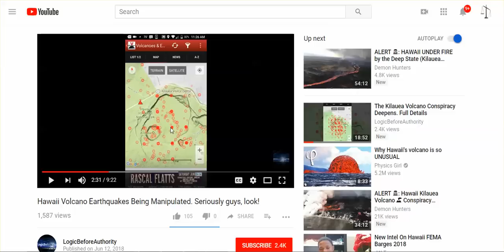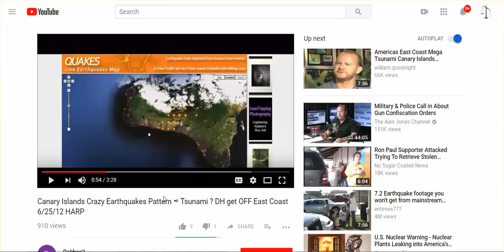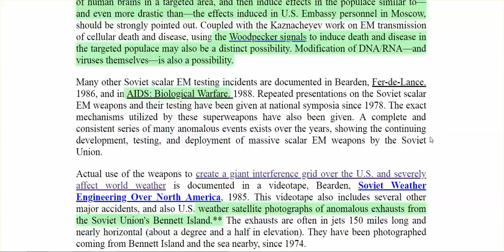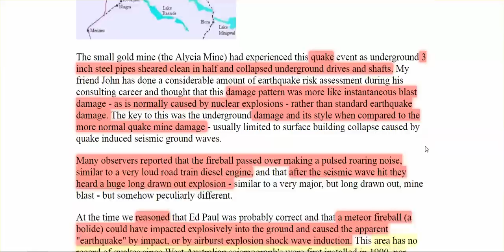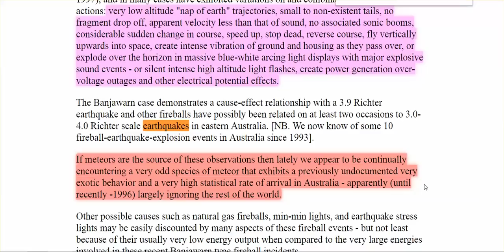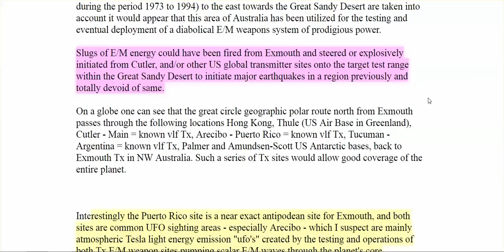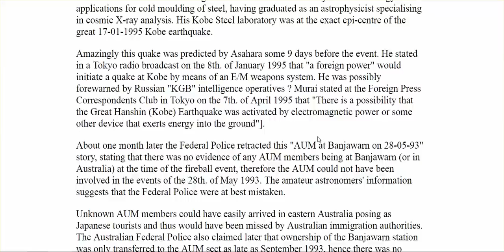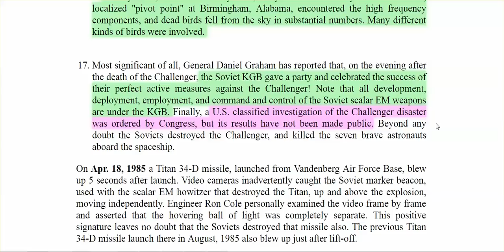Earthquake Grid Patterns - Not Just Hawaii , Scalar EM Weapons, Australia EQ Test Site